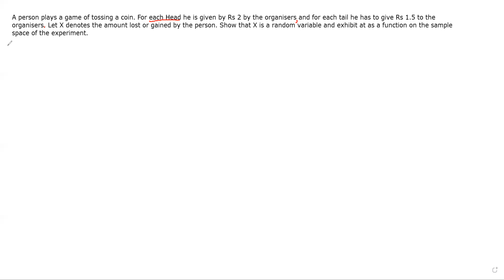Class 12th | Chapter-13 | Probability | Lecture-6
NCERT Ex 13.4 Introduction
i) Probability distribution of Random variable (X) with example.
ii) Mean / Expectation of Random variable E(X).
ii) Variance and Standard Deviation with examples.